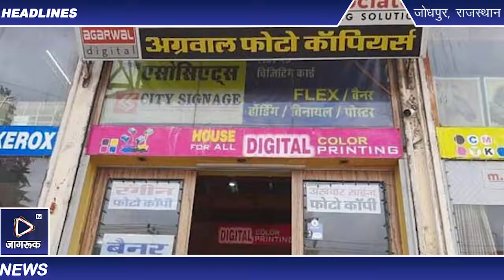Jagruk TV जोधपुर : चोरी करने पर भूख लगी तो चोरों ने कोल्डड्रिंक के साथ खाए बिस्किट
जोधपुर। सरदारपुरा थाना क्षेत्र में तारघर के समीप स्थित ऑफिस स्टेशनरी व फोटो कॉपी के बड़े शोरूम अग्रवाल एसोसिएट्स में बुधवार रात चोरों ने सेंध लगा दी। चौथी मंजिल से दरवाजा तोड़ अंदर घुसे चोरों ने कैंडल लाइट में पहले आराम से बैठ कोल्ड ड्रिंक पीने के साथ बिस्किट खाए। इसके बाद उन्होंने पूरे शो रूम को छान मारा। सारे सामान को उथल-पुथल कर चोर वहां रखी करीब सवा-डेढ़ लाख रुपए की नकदी अपने साथ ले गए।

शोरूम मालिक मनीष अग्रवाल ने बताया कि बुधवार शाम करीब सात बजे वे रोजाना की तरह अपना शोरूम बंद कर चले गए। जाते समय सभी लाइट बंद कर मैन स्वीच हमेशा ऑफ करके जाते हैं। आज सुबह शो रूम खोलने के साथ ही मैन स्वीच ऑन करते ही लाइटें जल गई। वहां देखा तो पूरा सामान बिखरा पड़ा था। वहां लगे सभी सीसी टीवी कैमरों को तोड़ा हुआ था। ऐसा लग रहा था कि चोरों ने लाइट ऑन करने का प्रयास किया लेकिन मैन स्वीच बंद होने से वे सफल नहीं हो पाए।

इसके बाद उन्होंने कैंडल लाइट में दुकान की तलाशी ली होगी। कई स्थान पर मोम जमीन व टेबल पर लगा मिला। वहां बने दो-तीन कैश काउंटर से उन्होंने करीब सवा से डेढ़ लाख रुपए की नकदी चोरी कर ली। शोरूम का मुख्य शटर सही सलामत था। बाद में सफाई कर्मचारी ने बताया कि चौथी मंजिल पर लगा दरवाजा टूटा हुआ है। चोरों ने वहीं से प्रवेश किया।

दुकान में एक स्थान पर कोल्ड ड्रिंक की खाली व एक आधी भरी बोतल व कुछ बिस्किट बिखरे पड़े मिले। इससे लग रहा है कि चोरों ने दुकान में पहले बैठ आराम से नाश्ता किया और उसके बाद तलाशी लेकर नकदी चोरी कर चलते बने। सूचना मिलने पर पुलिस ने मौके पर पहुंचकर जांच शुरू की।

Jagruk TV